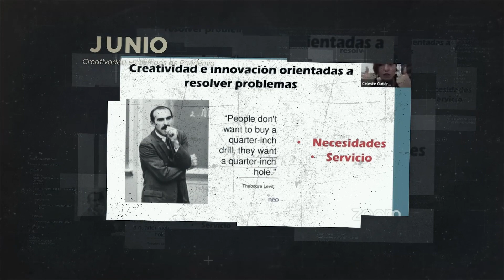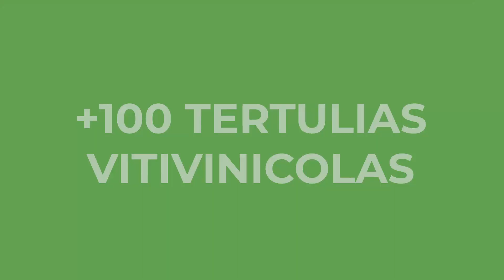Memoria 2022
Queremos compartir con ustedes nuestra vida institucional